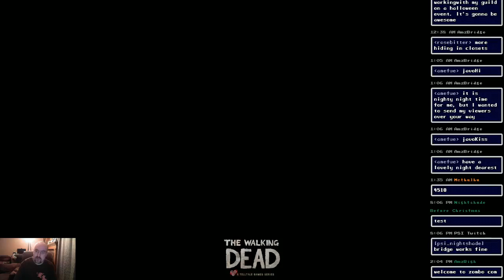Telltale's The Walking Dead - Season 1, Episode 3 [Molding Corpse]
Holding Court #265, A Molding Corpse, originally streamed on the afternoon of October 25, 2021.